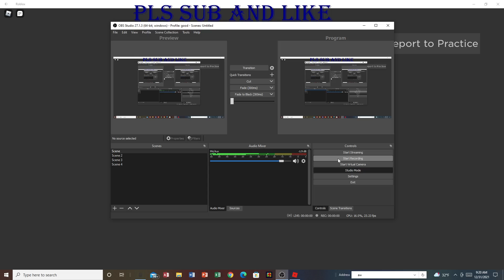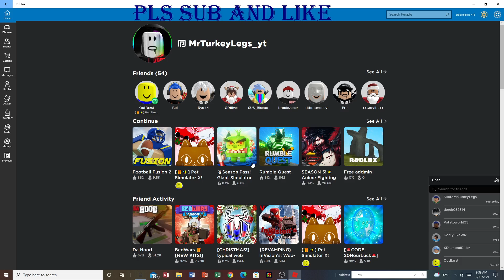i play football fusion 2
TOXIC